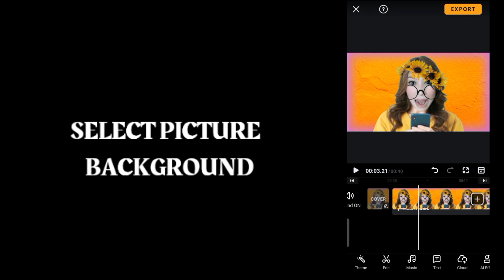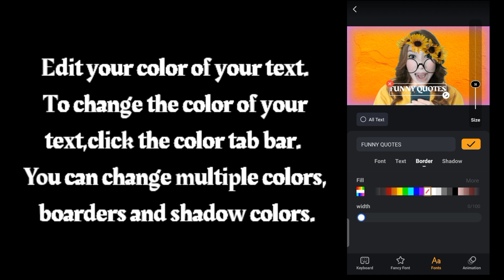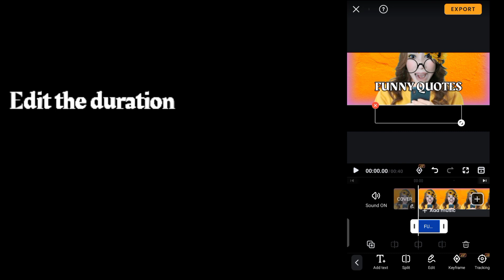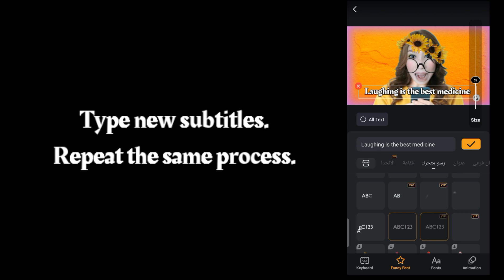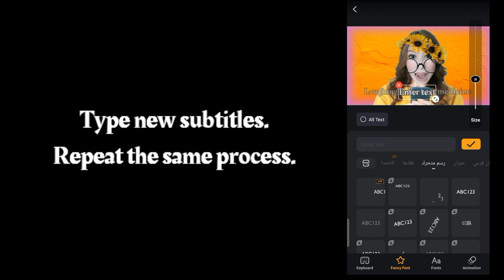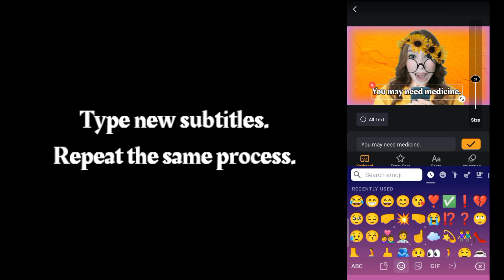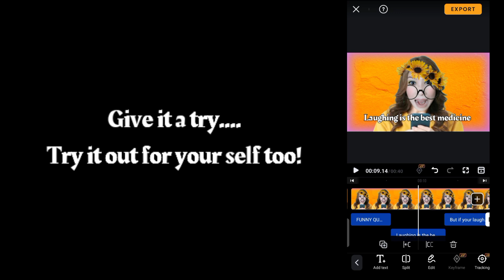HOW TO ADD TEXT: TEXT TITLE | SUBTITLES IN A VIDEO BY USING VIVA VIDEO APP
Text on video is important.

It helps your audience follow the message even when the sound is off. Sometimes, it conveys the message even better than an image and it definitely helps the video to be more engaging, understandable, and clear.